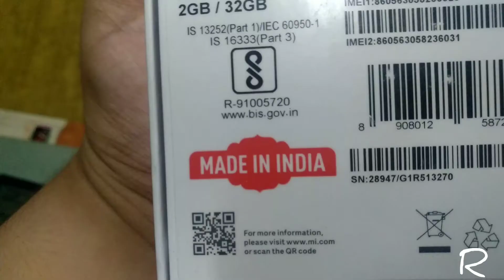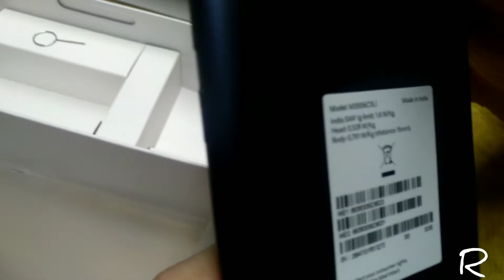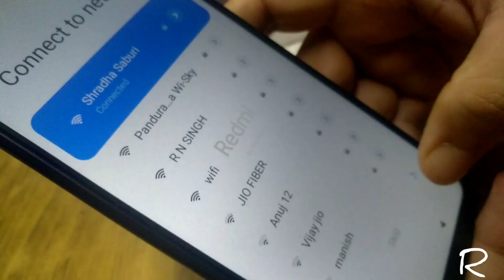UNBOXING REDMI 9A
REDMI 9A - अच्छा  है डबल सिम कार्ड लगता है और साथ में मेमोरी कार्ड भी लगता है जैसा ₹ उस हिसाब से फोन अच्छा है फोन का साउंड वीडियो चलाने पर अच्छा नहीं लगा